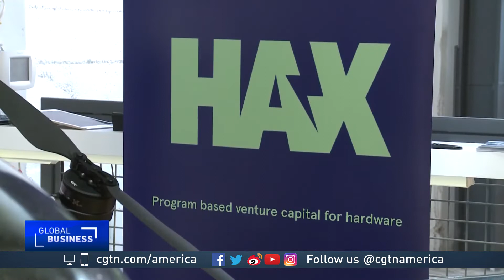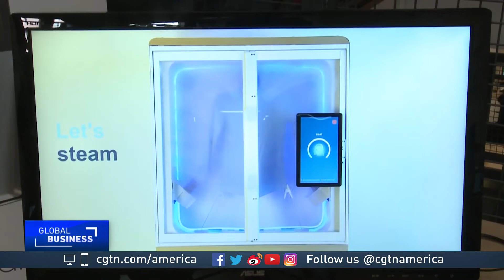Tech focus: HAX accelerator gives startups access to global supply chain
Many U-S technology companies are finding themselves caught in the cross-hairs of the trade wraith China, being forced to pay higher prices for components.
But that hasn’t stopped U-S startups from forging ties with China’s supply chain.
Mark Niu has the details on the HAX Accelerator and its new batch of startups.